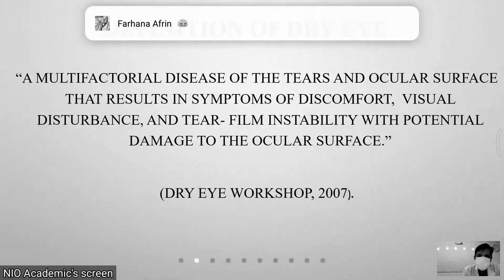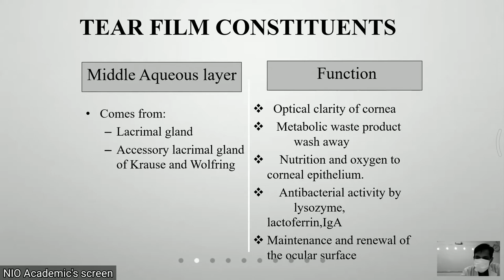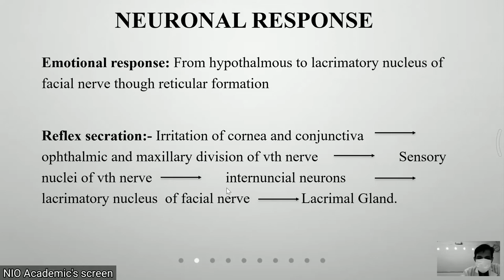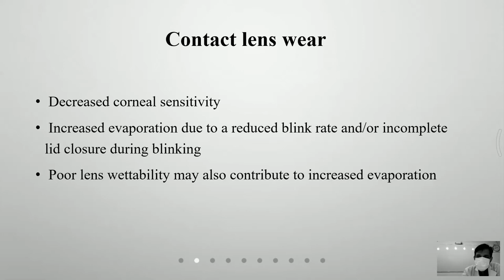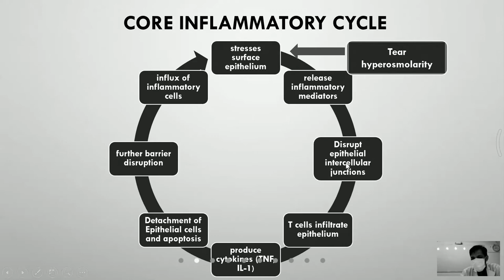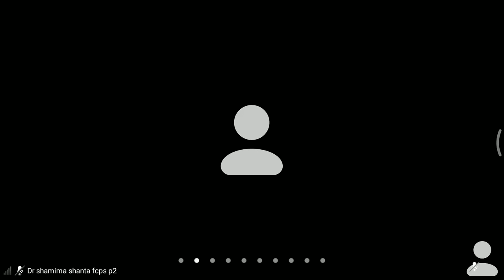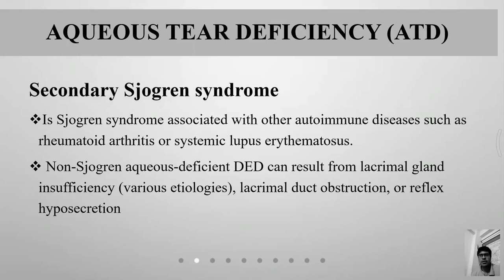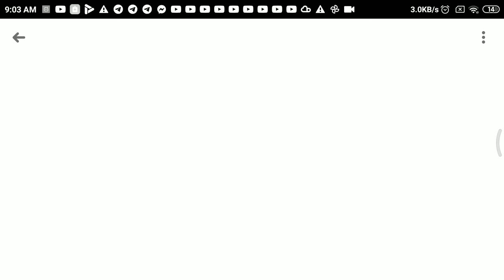September 19, 2021(1)